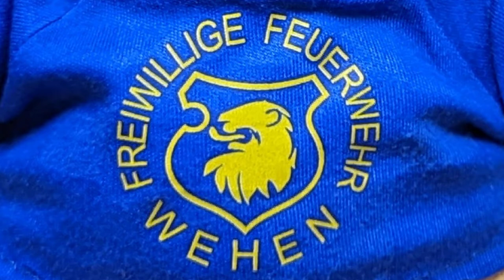Freiwillige Feuerwehr Taunusstein Wehen 1890 e.V.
Silder der FF-Wehen